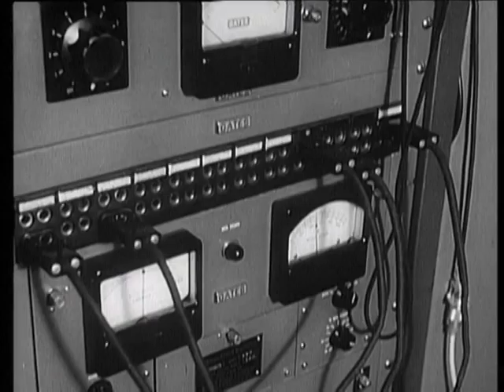vlc record 2016 03 09 20h55m38s Radio Nord prod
Radio Nord